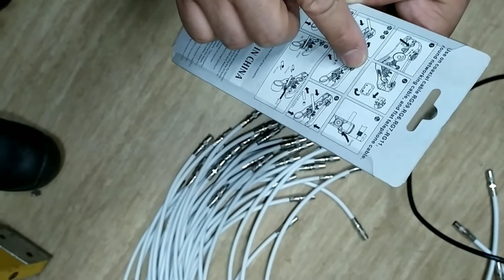CCTV Siamese Cable Stripper RG59, RG6 Compress tool।F Connector Compression Tool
Guys this tools basically RG6 RG59 RG7 RG11 Cat5 Coaxial, Speaker Cable Stripper. Equipped with coaxial cable stripper, round cable stripper, cutter and flat cable stripper.Light weight, compact, cost-effective stripper,
BLOSTM Coax Cable Crimping Tool Set - Cable Stripper Tool, F Connector Compression Tool, Coaxial Cable Connectors 20 x F Connectors (for RG6 Cable & Cable TV) - 22PCS

This set includes a compression tool, cable stripper, 20 x RG6 cable compression connectors, perfect for cable TV stripping and crimping. Connections are widely used across cable TV setups, such as RG6 (5C2V), RG58 (3C2V), RG59/62 (4C2V), RG174 (HT-332D). The universal compression tool will crimp almost any wire or cable. The adjustable stripper adapts to fit a range of cables using the hex tool. The twin blade works for fast, effective cutting and clean results. Quality steel and ABS plastic is used for durability, safety and comfort.

How do I connect my cable to my splitter?
How do I use a cable splitter for two tvs?
What is a 2 way cable splitter?
Does using a splitter degrade cable signal?
Cable Splitter Connector
4 Way Splitter for Cable TV
Coax cable splitter for TV and internet
Best cable splitter for high-speed internet
Cable TV splitter amplifier,
udayadew vlog,
Coaxial cable splitter,
What is RG59 coaxial cable?
Which is better RG6 or RG59 for CCTV?
What is RG6 coax cable?
Can CAT6 cable be used for CCTV?
rg6-compression-toolkit,
rg6 compression,
rg6 compression tool,
rg6 compression connector,
rg6 compression connector without tool,
klein rg6 compression tool,
ideal rg6 compression connectors,
rg6 bnc compression connector,
rg6 compression connector installation,
rg6 compression tool kit,
ideal rg6 compression tool,
belden rg6 compression tool,
RG6 connector
compression connector
f connector
coax connector
signal
hdtv
dishtv-decorder
tutorial
Compression connectors
rg6 compression connectors
rg59 compression connectors
cable prep
cable tool prep
cable preparation
prep cable
coax cable
coaxial cable
compress-connector
coaxial compression
f connectors
f compression connecotrs
mini compression connectors
cable stripper
Holland compression tools
abitronix
 media
jonard
ct-200g
f type plug
f plug
snap and seal connectors
f connector
coaxial cable
sky cable
satellite cable
wf100
tx100
pf100
webro
triax
philex
rg6 bnc connector home depot
bnc connector for rg6 cable
bnc connector quad shield rg6
rg6 coaxial cable compression fittings
ideal rg6 bnc compression connectors
connectors for rg6 cable
BNC Compression Connector RG6,
Ancable 10-Pack BNC Cable Connectors for Coaxial Cable,
SDI,
HD SDI CCTV,
Video Camera Systems and Surveillance Camera Installation,
bnc to rg6 adapter,
rg6 compression fitting,
Coaxial
Cable
RG6
Tri
Quad
Shield
Odrok
FType
Connector
Crimp
Compression
Screw
On
Interlink
อินเตอร์ลิ้งค์
Compression
F-type
Tool
RG6
UC-8289
RCA
RG59
RG11
Coax
Connector
Crimp
RG-6
RG-59
Coax Stripping machine,
Mobile Cable Stripper,
ST730-Coax Cable Stripping Machine,
Sophisticated,
rotative cable stripping
china cable stripper
How to connect a bnc connector to RG59 Siamese coax cable,
udayadew Vlog
Compression F Crimping Tool
Cable connector fitting,
rg6 connector installation without special tools,
Coax Compression RG-6 Connector Termination,
rg6 compression tool,
onn rg6 compression tool kit

rg6 compression tool
rg6 compression tool home depot
rg6 compression tool jaycar
rg6 compression tool canada
rg6 compression tool harbor freight
rg6 compression tool how to use
rg6 compression tool canadian tire
rg6 compression tool - bunnings
rg6 compression
blackweb universal rg6 compression tool kit
best rg6 compression tool
rg6 bnc compression tool
rg6 compression connector tool
rg6 coax cable compression tool
rg6 tool-less compression f-connector
rg6 coax compression tool
rg6 f connector compression tool
coax compression tool
compression tool for rg6
compression tool for foxtel rg6 connectors
greenlee rg6 compression tool
hiija rg6 compression tool
install rg6 compression connectors
rg6 coax compression tool kit
lowes rg6 compression tool
how to use klein rg6 compression tool
pct rg6 compression tool
rg6 quad shield compression tool
rg6 quad compression tool
is quad shield rg6 better
rg6 rg11 compression tool
how to use cable compression tool
rg6 compression without tool
watch onn rg6 compression tool kit
UST-500
UST-596
UST-210
UST-205
Universal Cable Stripping Tool
Cable TV
Tools in Action
Tool
Tools
cable stripper
cable stripping tool
cable
wire stripper
crimping tool
wire wrap tool
punch down tool
B01C002
1